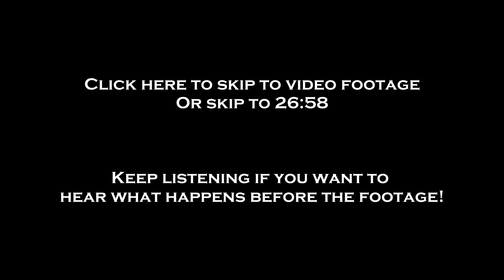Volx Plays Don't Starve - Episode 126 - Frustration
Why you no record?!

Don't Starve is created by Klei Entertainment and you can find out more below!

"Play as Wilson, an intrepid gentleman scientist who has been trapped by a demon and transported to a mysterious wilderness world. Wilson must learn to exploit his environment and its inhabitants if he ever hopes to escape and find his way back home. Enter a strange and unexplored world full of creatures, dangers, and surprises. Gather resources to craft items and structures that match your survival style. Play your way as you unravel the mysteries of this strange land."